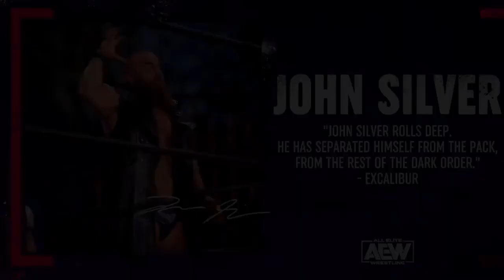HOW to UNLOCK Paul Wight & Brodie Lee in AEW FIGHT FOREVER